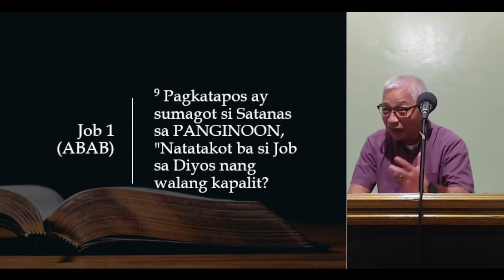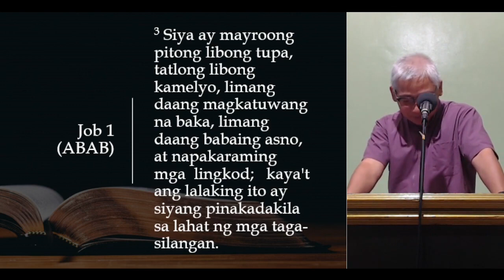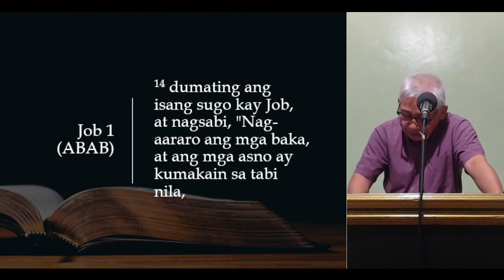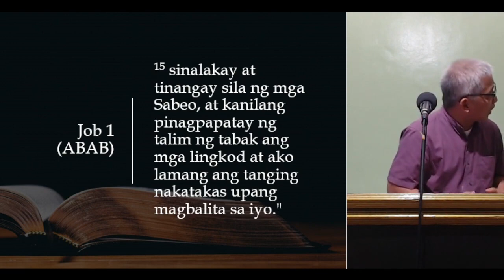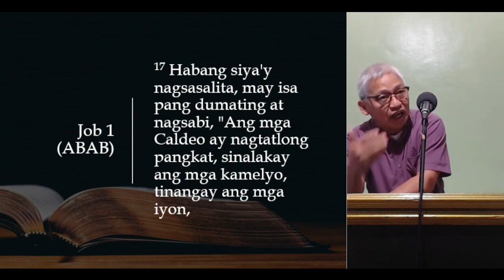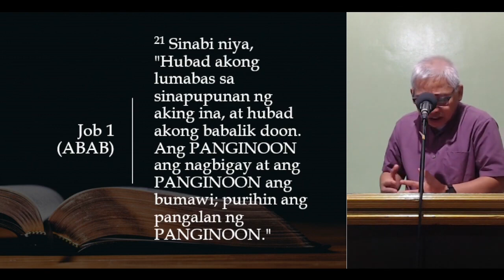6/11/2023 AM Worship - Pastor Alex Bartolome Job 1:6-10